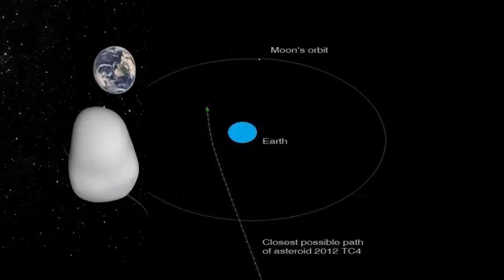NASA: will test its planetary defense network on October 12, 2017.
Taking advantage of the fact that this October 12 will pass very close to us to about 7,000 kilometers a small asteroid, the 2012 TC4 that is between 10 and 30 meters in size, NASA will test its planetary defense network. The 2012 TC4 asteroid may be slightly larger than the space rock that hit Earth's atmosphere near Chelyabinsk, Russia, in February 2013.

Scientists have always appreciated knowing when an asteroid will make a close approach and will pass safely near Earth because they can make preparations to collect data to characterize it and learn as much as possible about it. This time we are adding another layer of effort, using this asteroid to test the global asteroid detection and tracking network, assessing our ability to work together in response to the search for a potential real threat of asteroids. When it begins to approach Earth this summer, large telescopes will be used to detect it and restore the precise path of the asteroid.